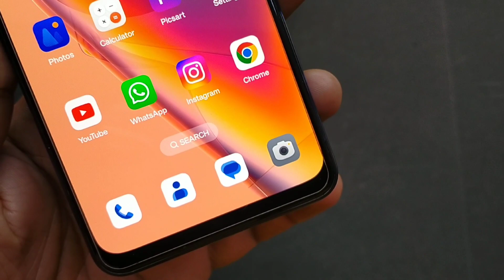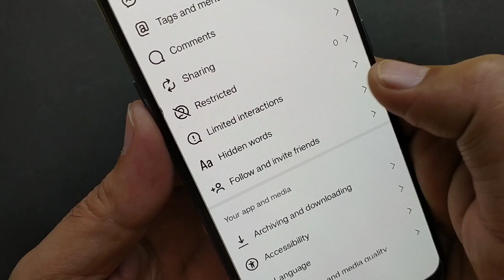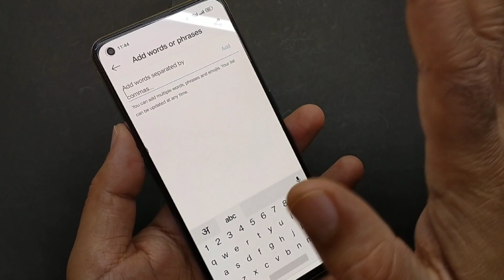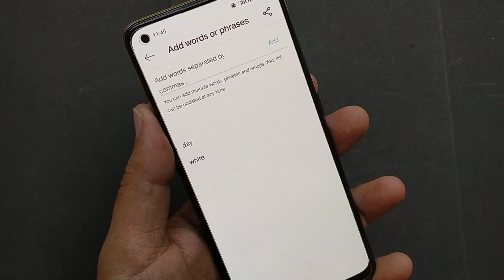Instagram comments me bad words ko block kaise kare | How to block bad words on Instagram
in this video. is video mein Maine bataya ki Instagram comments mein aane wale bad words ko kaise off Karen kaise Instagram mein aane wale comments per Jo koi bed words likh dete Hain usko kaise off kiya jata hai kaise block kiya jata hai is video mein sari settings batai gai hai